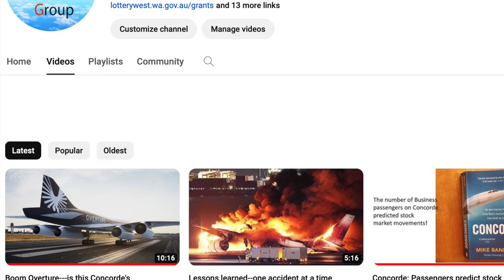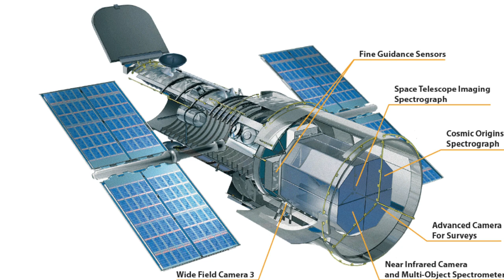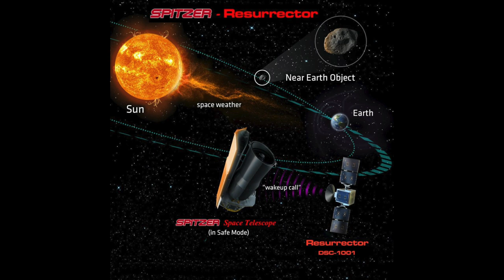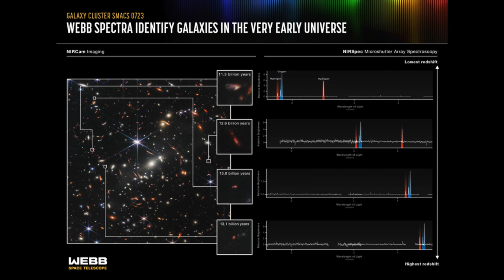Northrop Grumman, iconic aircraft to space exploration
Leroy Grumman started his company in 1929,  Jack Northrop in 1939. Their company was a designer and builder of iconic aircraft such as WW2 F7F Tigercat and B-2 Spirit. Now they are building space observatories to understand how our Universe works.